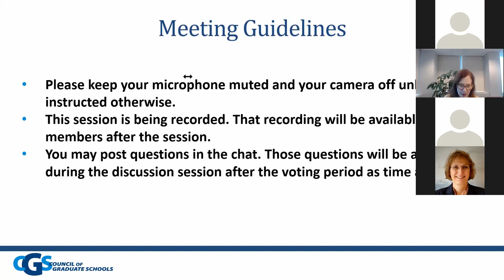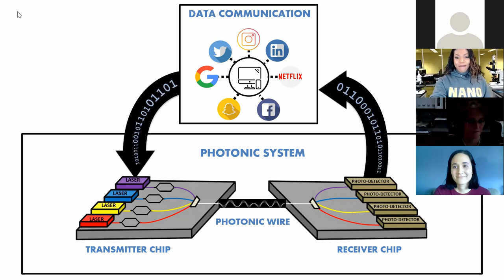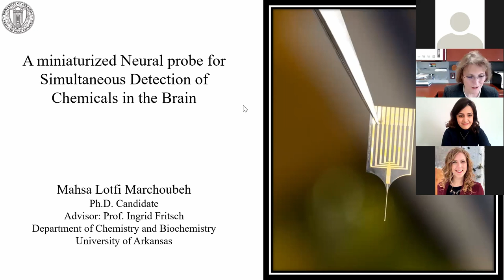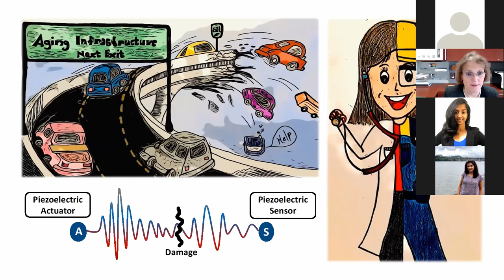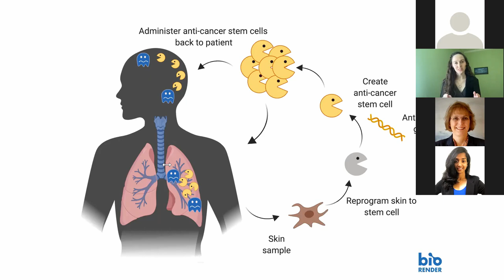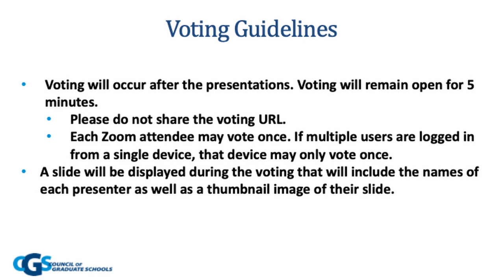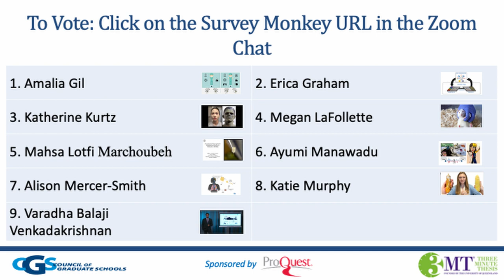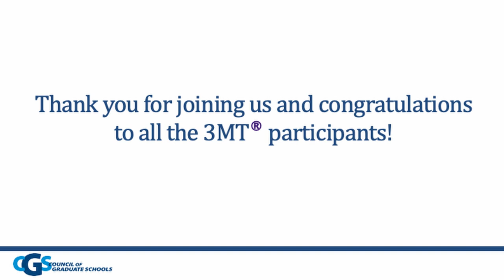Three-Minute Thesis (3MT®): Showcase and Roundtable Discussion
Universities and regional organizations of graduate schools are launching 3MT® competitions to help prepare graduate students to communicate the value of their research to a broad audience. This virtual event showcased the winners of regional competitions and concluded with a roundtable discussion and People’s Choice award. Students reflected on their experiences, offering insights that can help graduate schools develop successful 3MT® competitions-- even in virtual environments-- and other programs designed to hone students’ communication skills.

This event was moderated by Andrea Golato, Dean of the Graduate College, Texas State University

Virtual 3MT® Showcase Support Provided by ProQuest